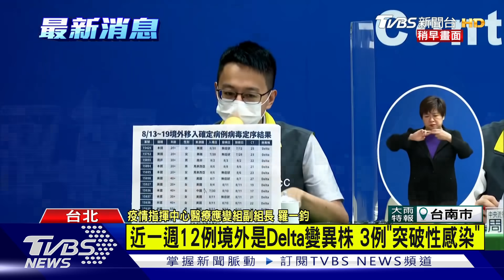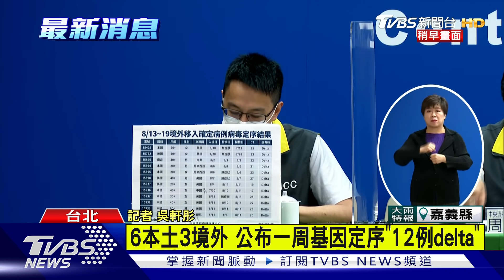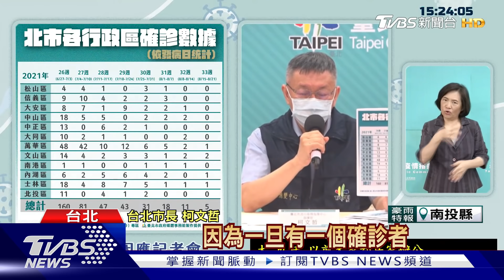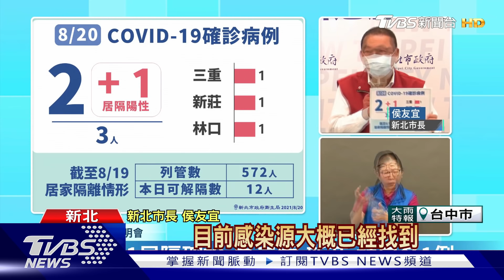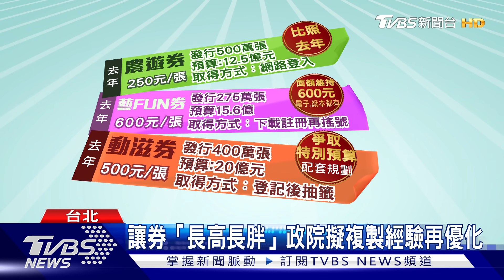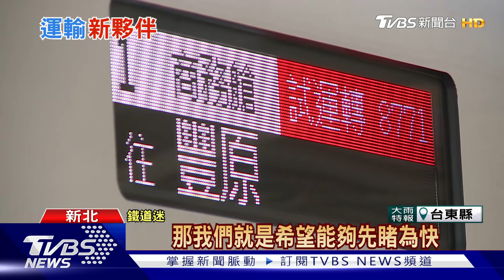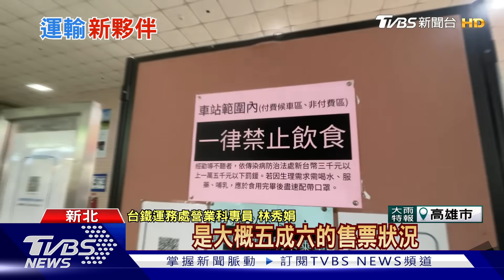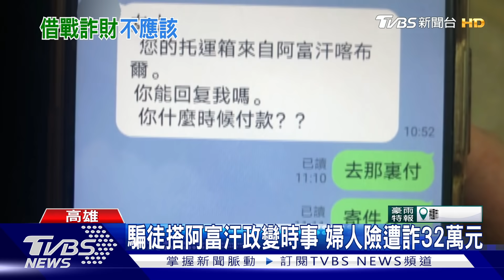Delta兇猛 又見3例「突破性感染」 少女離家溺斃 父淚見最後一面【TVBS新聞精華】20210820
近一周以來境外移入驗出全是Delta病例，其中還發現有三例「突破性感染」；14歲少女離家，為了救男友溺斃，家屬接獲消息急北上，少女父親哽咽落淚；詳細新聞內容，請鎖定TVBS新聞報導。